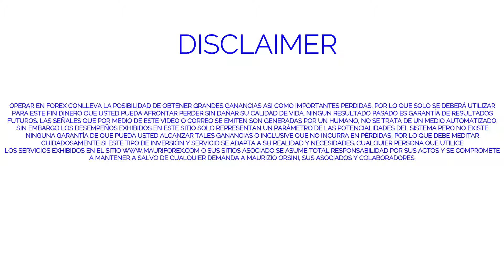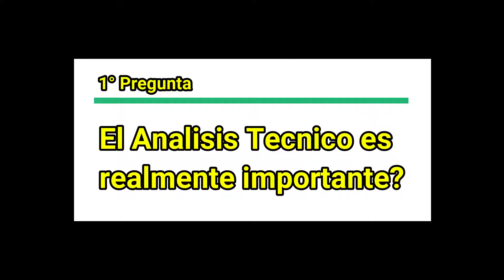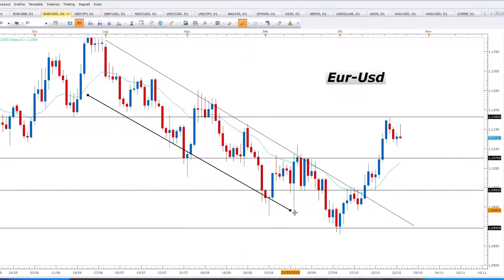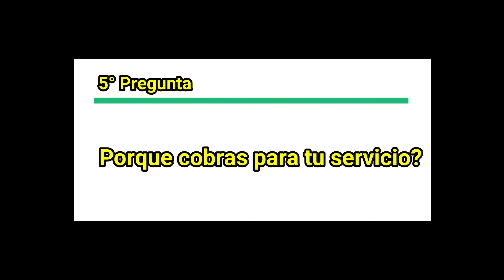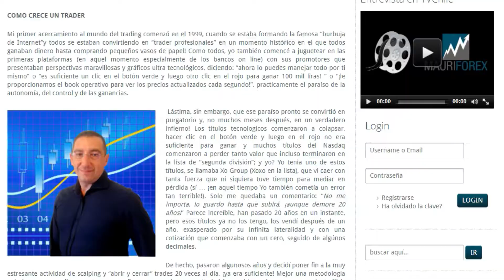PREGUNTAS Y RESPUESTAS DE TRADING Y FOREX - "Mauricio responde!" 25.10.2019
Visita mi pagina y mira como puedo ayudarte en mejorar tus analisis y la performance de tu trading!
¿Cuáles son estas señales de trading secretas? ¿Es esencial el análisis técnico en el trading? ¿Cuáles son los riesgos del Forex? ¿Estoy en contra del trading intradia? ¿Por qué los servicios de trading tienen un costo? Veamos juntos en este video de la serie "¡Mauricio responde!" las respuestas a algunas preguntas interesantes recibidas en comentarios, correos etc.
¡Regístrate ahora al canal para no perderte los nuevos videos!
ESCRIBEME UNA PREGUNTA EN LOS COMENTARIOS
En el video "Mauricio responde", una vez al mes, estaré respondiendo a las preguntas más interesantes!